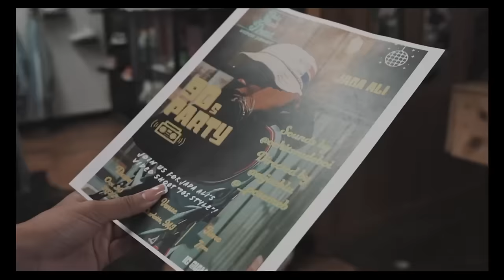Jada Ali - This Ain’t That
Music video by Jada Ali performing This Ain’t That . Jada Ali